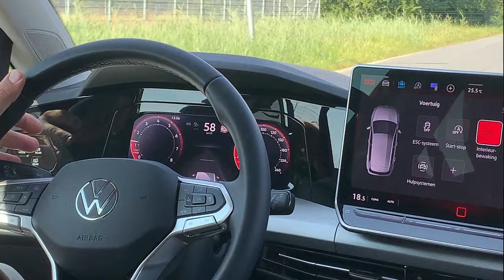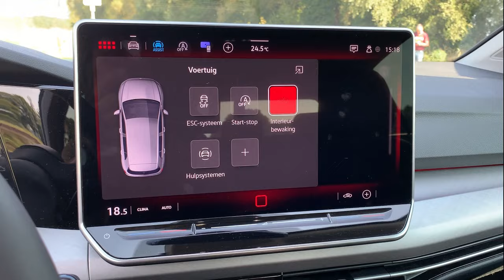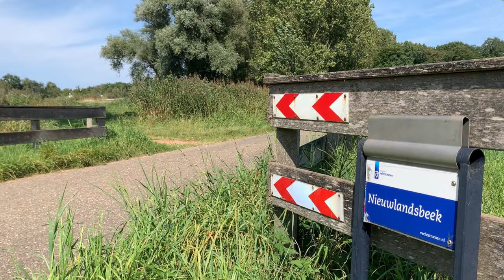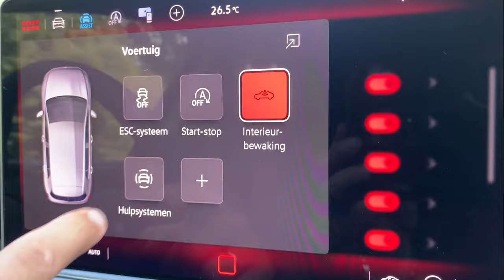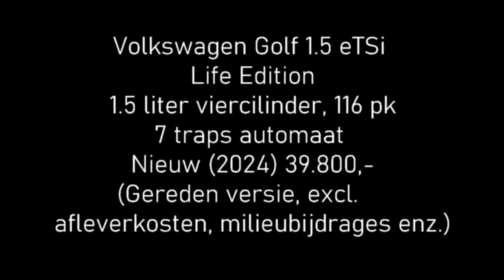Al 50 jaar een vaste waarde: De 'nieuwe' Volkswagen Golf 8.5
Volgens velen is de Golf té gewoon geworden. Is dat een nadeel? Productie